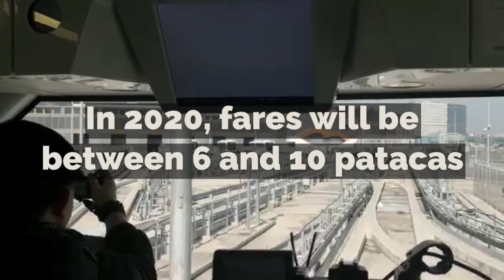MNA LRT finally in operation